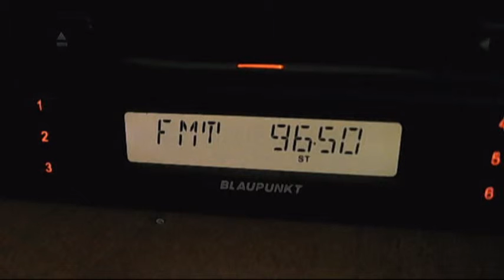fm dx trinitas galati 05:14